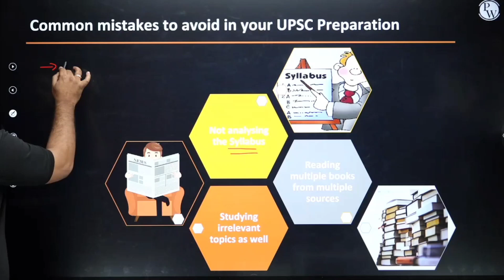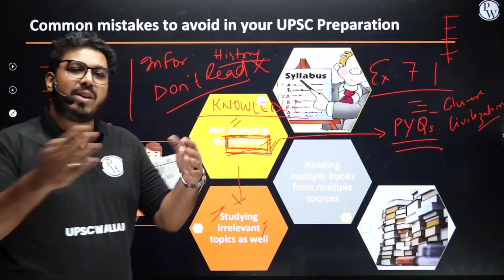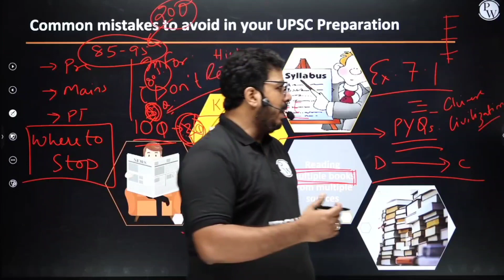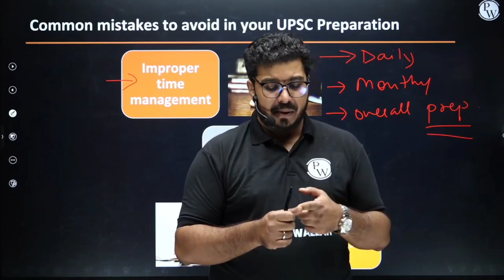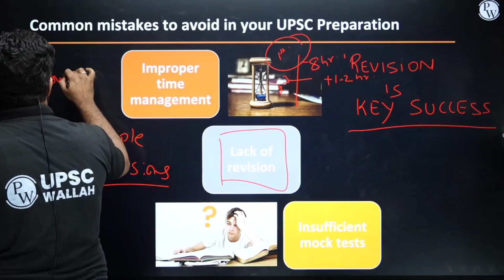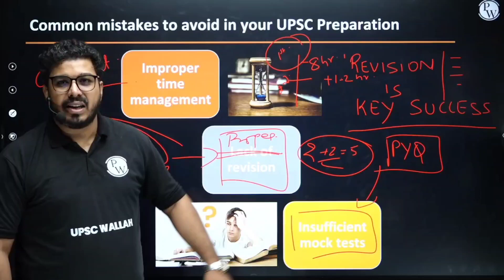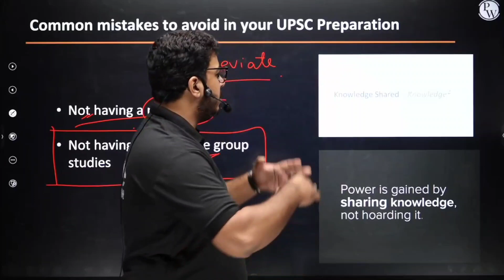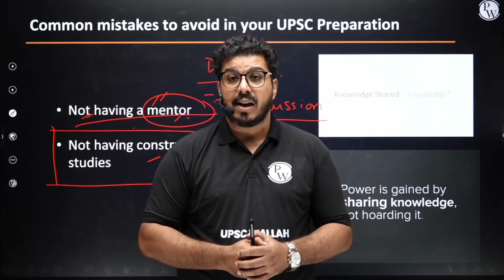Must Watch if you're preparing for UPSC !! ये गलती कभी मत करना